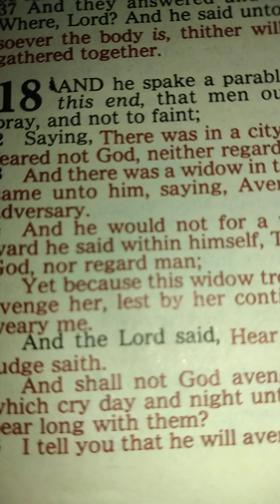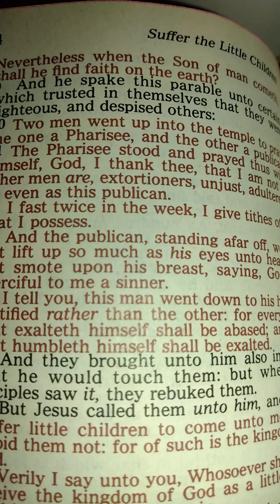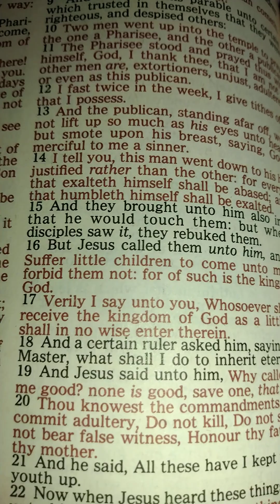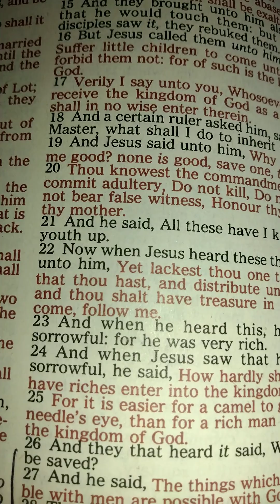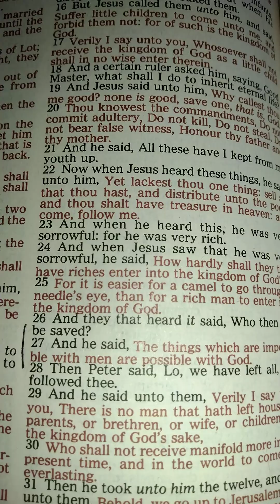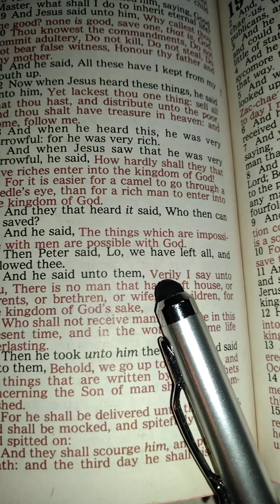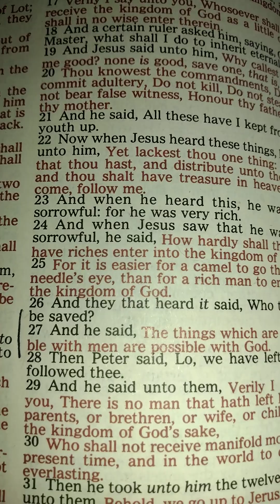TheHolyBible... LUKE 18: 1 - 27 The Word Of God.